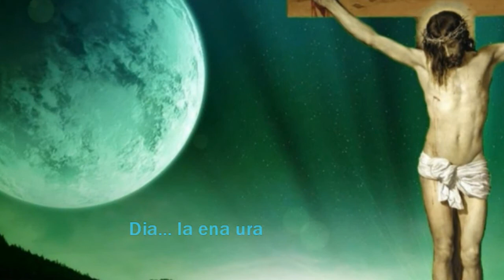ELEVALA GOSPEL - GETHESEMANE Video Lyrics mpeg2video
Video with Lyrics. Gospel Song sung by Elevala Gospel Singers.